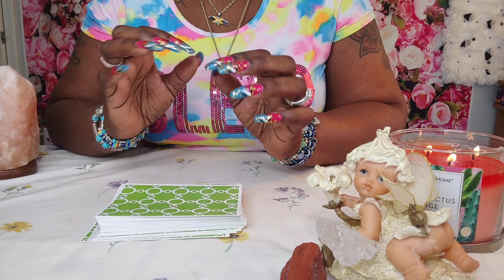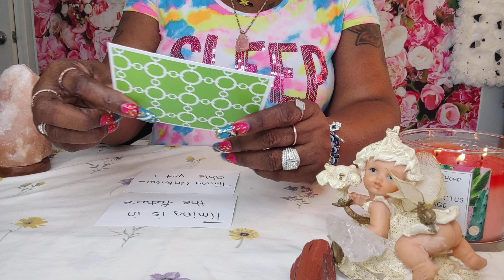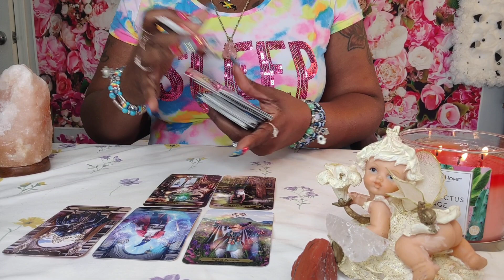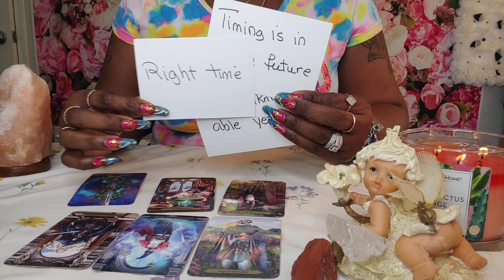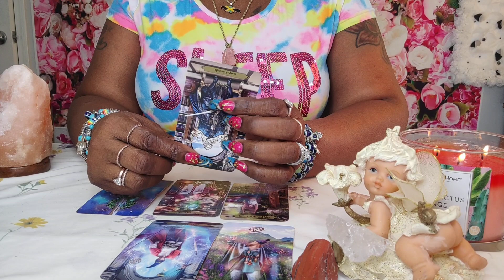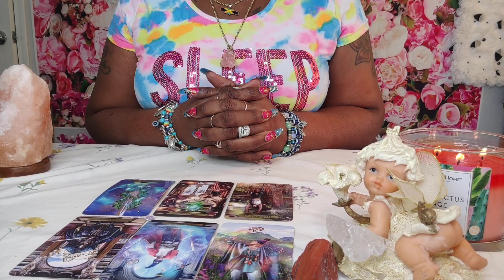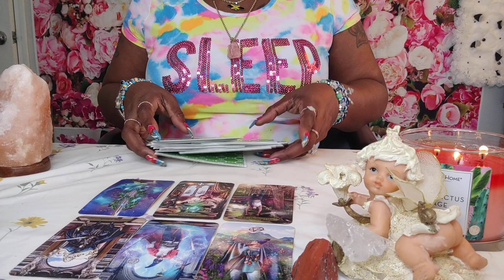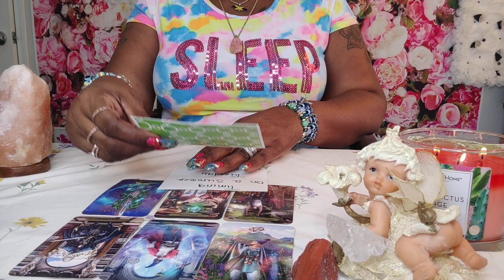ARIES♈bonus reading👍🆕 love❤️ how soon will new love come towards you👪🤰💑🥀